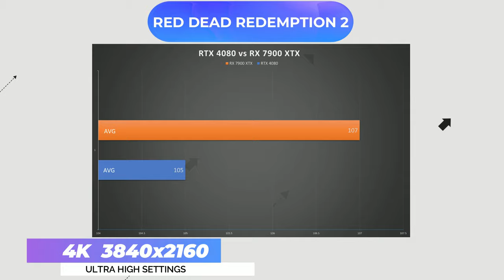RTX 4080 vs RX 7900 XTX - Benchmarks Only 2033